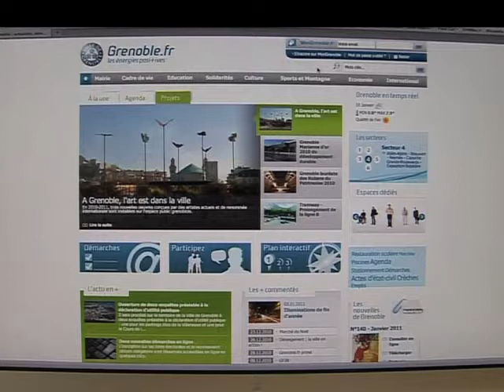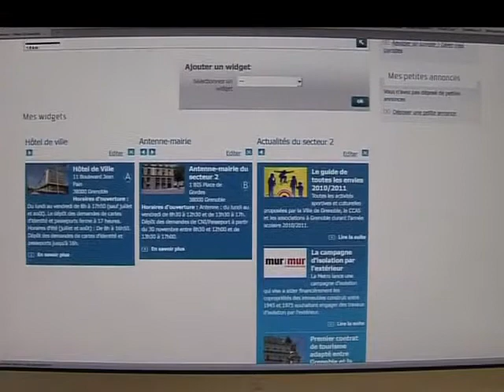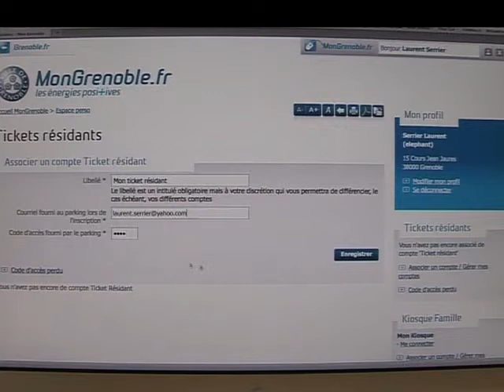Service mongrenoble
Présentation du service en ligne mongrenoble.